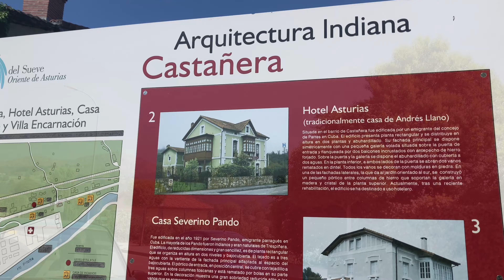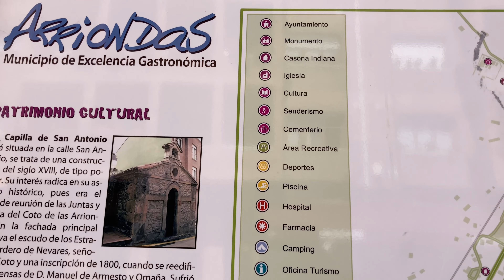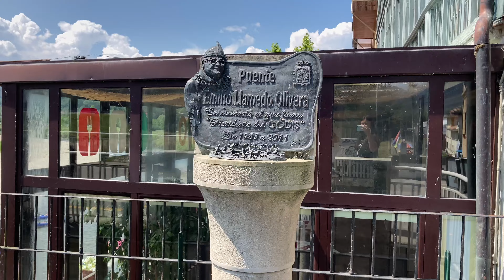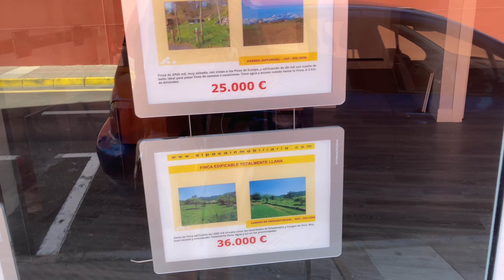Арриондас Астурия (Arriondas Asturias) // СЛИЯНИЕ ДВУХ РЕК